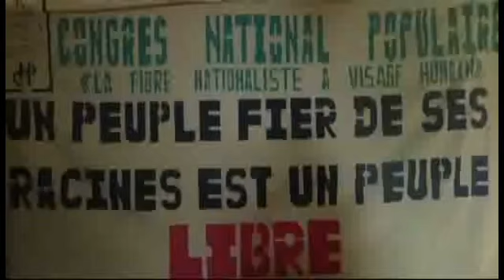MÊME LES CADAVRES NE SONT PAS EN SÉCURITÉ EN COTE D'IVOIRE